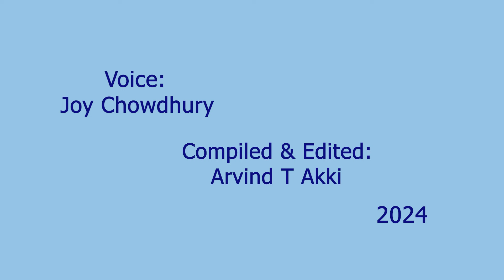Anandamayi -Joy Chowdhury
A Mantra by Sri Aurobindo
om anandamayi chaitanyamayi satyamayi parame